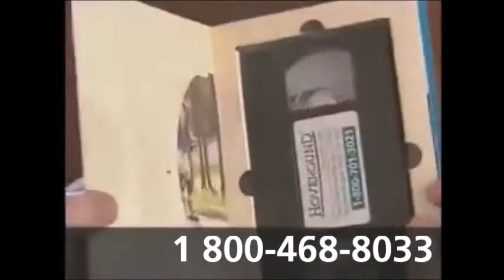Hoveround I Get Around commercial